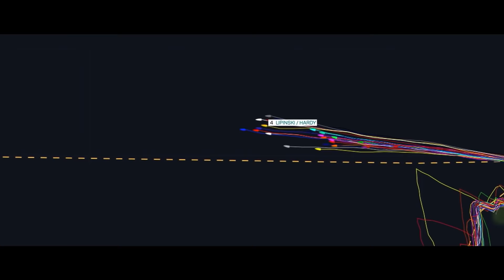Ian Lipinski, l'océan devant soi - Épisode 2 : DIFFÉRENT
Dans ce 2ème épisode de la série-documentaire "Ian Lipinski, l'océan devant soi", nous découvrons le Class40 Crédit Mutuel, un prototype avec une étrave arrondie. C'est avec ce bateau innovant que Ian a participé à la Transat Jacques Vabre 2019. Pendant cette course, il n'a pas hésité non plus à prendre des trajectoires différentes des concurrents.
Un bateau atypique et un routage différent lui ont assuré la victoire. Revivez avec lui ces moments de bonheur.
Remerciements spécifiques pour Transat Jacques Vabre / Sea Events, pour ses images.